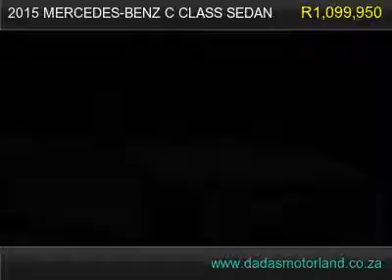2015 mercedes-benz c class sedan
2015 mercedes-benz c class sedan 6083617.flv